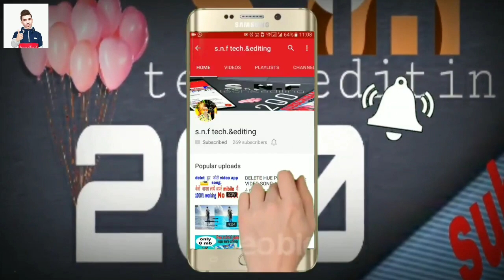Get Free Premium Create coupon 100 %free ||Get legendry outfit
aaj me is video me bataunga ki kaise aap pubg me free me create coupon le sakte hai

pubg mobile New rewards

My PUBG I'D:-Pencillchorr

[About Me]
[Name]:-Faishal
[Hobby]:-Gaming/editing/tech video banana
[Dream]:-Become A Successful YouTubers

song use ,,👍no copyright ncs

Related On Youtube Search:

1. Get Free Legendary outfits in pubg
2. Easy Way to Legendary outfits in pubg
3. pubg mobile get free reward